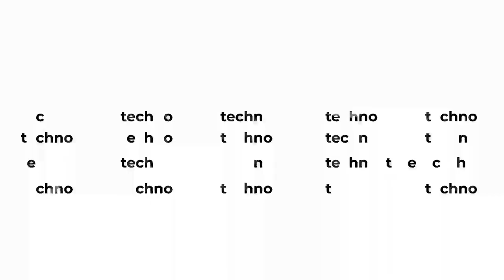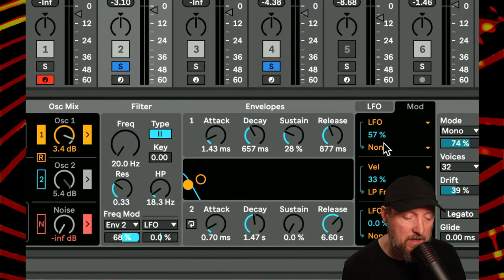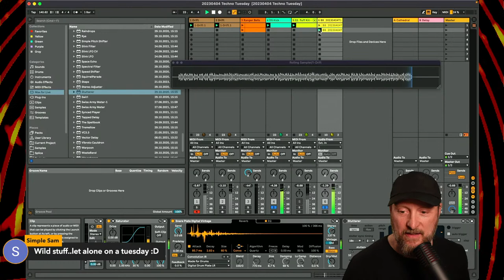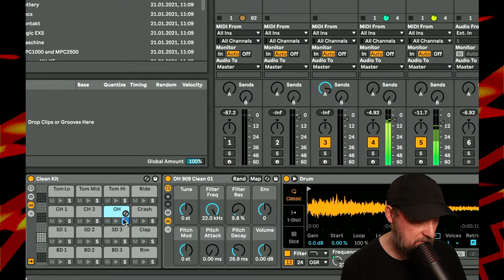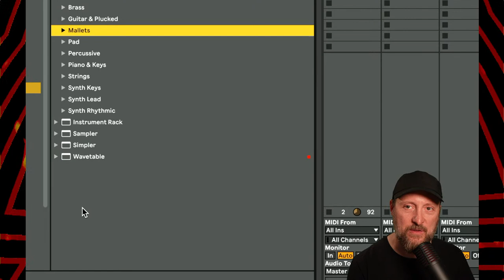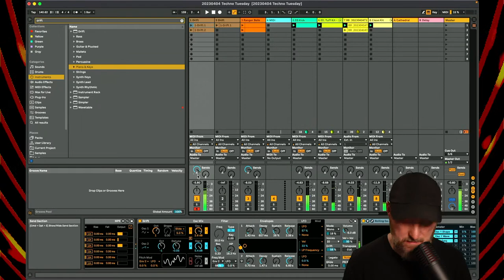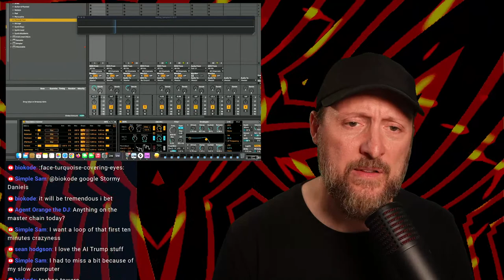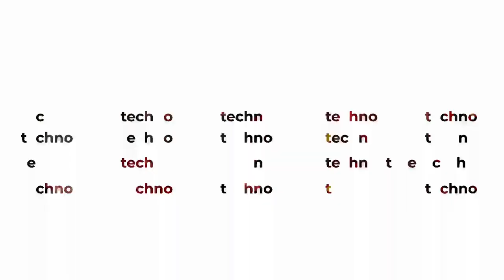Techno Tuesday with John Selway | 343 TV